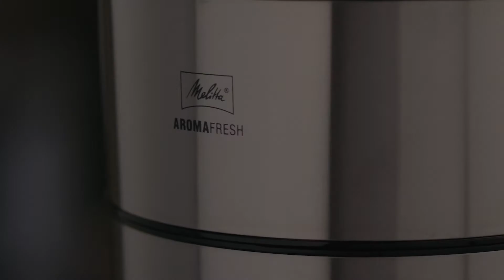AromaFresh Therm (FR)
Du café fraîchement moulu pour une dégustation optimale prolongée.

La nouvelle cafetière filtre Melitta® AromaFresh est désormais dotée d’un moulin intégré pour déguster un café aromatique préparé avec des grains fraîchement moulus, et d’une verseuse isotherme pour prolonger le plaisir à la dégustation. Sa fonction de réglage de la finesse de mouture et de l’intensité du café permet de personnaliser la saveur du café.